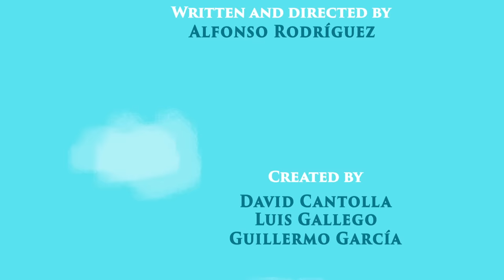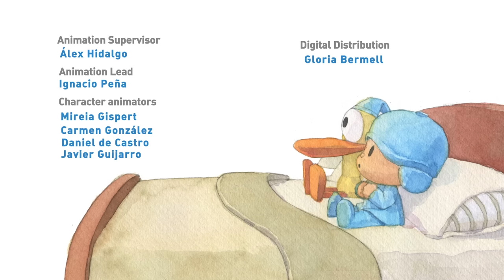🎅 POCOYÓ en ESPAÑOL -Cuento de Navidad de Charles Dickens CARICATURAS y DIBUJOS ANIMADOS para niños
🎁 PELUCHE COLORES MÁGICOS

✔️ Nuevo episodio, basado en el clásico “Cuento de Navidad”, de Charles Dickens. Una entrañable tarde de invierno, Pocoyó y sus amigos juegan en la nieve. Después de una discusión entre Pocoyó y Pato , Elly decide contarles la historia del señor Scrooge. ¿Aprenderán con este cuento que no sirve de nada enfadarse?
✔️ ¡Por fin llega la Navidad! Pocoyo y sus amigos celebran la blanca y dulce navidad con todos nosotros. Disfruta de las canciones, cuentos y muchos vídeos de navidad en nuestro canal oficial de Pocoyo en español.